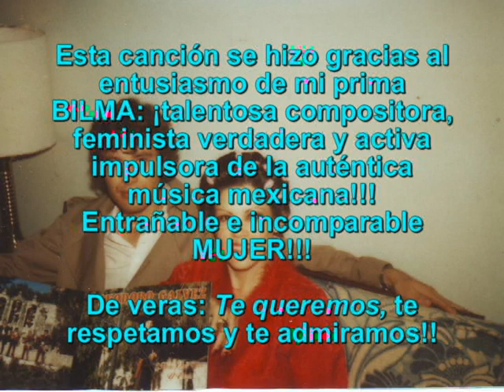"TE QUEREMOS" (Por tu cumpleaños). Autor ELÍAS RUVALCABA. Nueva Canción Mexicana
Tema con acompañamiento de mariachi, producido por la gran compositora Bilma Márquez Reyes.
Es un homenaje para un CUMPLEAÑOS, tanto de ellas como de ellos.